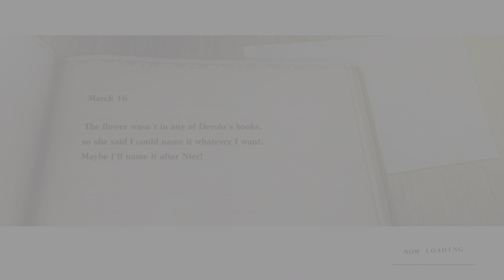NieR Replicant ver.1.22474487139...| 4K HDR | Walkthrough Gameplay No Commentary[Jp dub/Eng sub] #44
Nier (Brother 16) - Nobuhiko Okamoto(Accelerator - A Certain Magical Index)
Nier (Brother 21) - Koji Yusa(Gin Ichimaru - Bleach)
Nier (Father) - Kenichiro Matsuda(Batou - Ghost in the Shell: Arise)
Yonah - Ai Nonaka(Kyouko Sakura - Puella Magi Madoka Magica)
Kainé - Atsuko Tanaka(Major Motoko Kusanagi - Ghost in the Shell)
Emil - Mai Kadowaki(Illyasviel von Einzbern/Illya - Fate/stay night)

Grimoire Weiss - Hiroki Yasumoto(Yasutora Sado - Bleach,King - One-Punch Man)
Grimoire Noir - Fumihiko Tachiki(Gendo Ikari - Neon Genesis Evangelion)
Devola & Popola - Ryoko Shiraishi(Hayate Ayasaki - Hayate the Combat Butler)